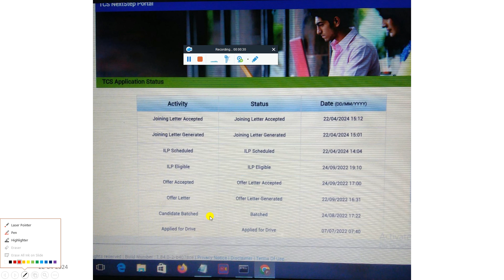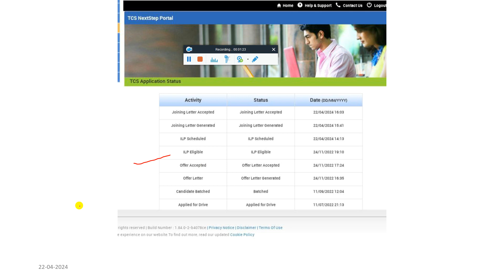Big Update First Time in TCS Hiring History Taking 17 Months From Batched to Offer to ILP to Joining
Big Update First Time in TCS Hiring History Taking 17 Months From Batched to Offer to ILP to Joining - Must Watch

🔺 TCS Biggest Change in Hiring Process & Test Pattern | No Coding | No Aptitude No Interview Direct OL - Must Watch

🔺 TCS Started Hiring Rejected Candidates, How? TCS Batched After Regret Msg Status | TCS Feedback Form - Must Watch

📍 TCS TSLP Elevate Wings 1 2024 | IRA & DCA 2024 | 2023 | 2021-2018 Batch Exam Discussion

✨ Hashtags ✨